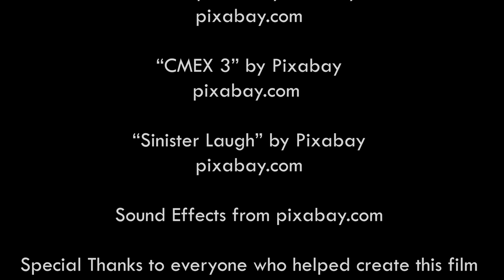Quan And Dale - A Film I Comedy Short Film, Spring 2024